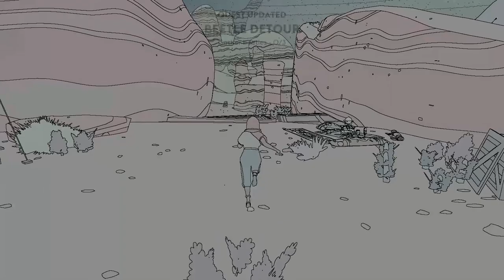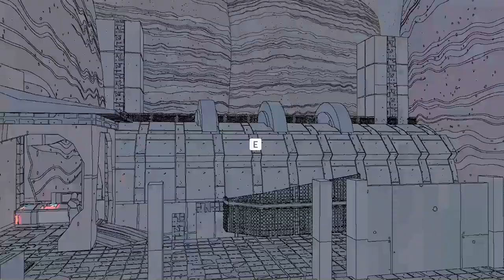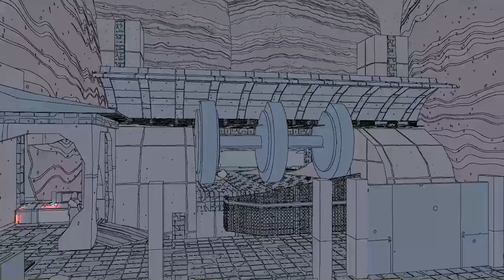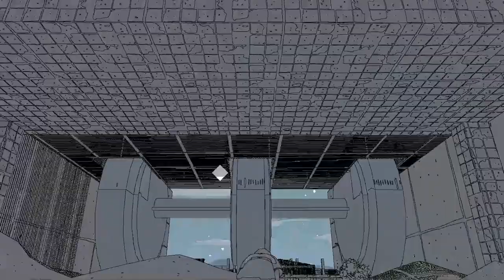Sable Walkthrough Part 2 Beetle Detour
Hello guys, this video is a continuation of Part 1
It will help us a lot
✌PEACE✌

deepdive gaming
deepdivegaming
DEEPDIVE GAMING
deepdive
deep dive
deep dive gaming
DEEP DIVE GAMING